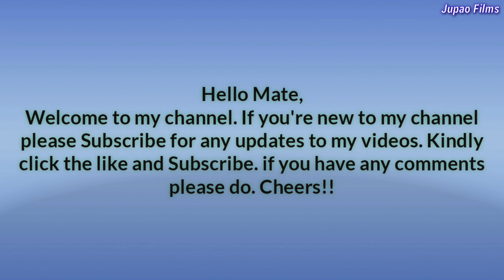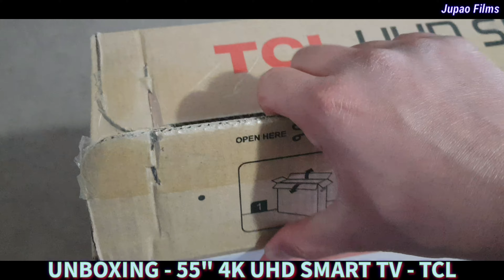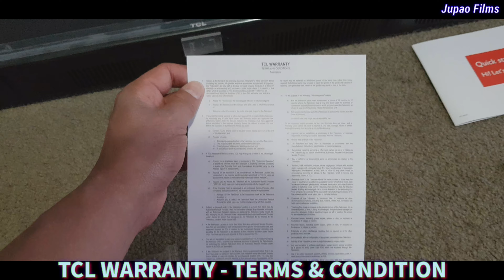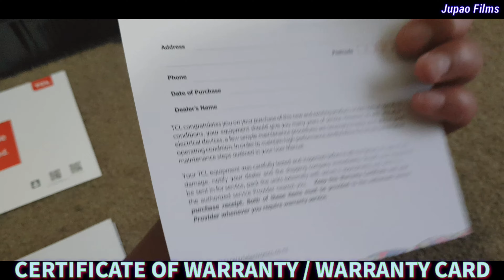[4K] UNBOXING 55" 4K UHD SMART TV - TCL | JUPAO FILMS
What's in the box:

1) 4k UHD Smart TV
2) Power Cable
3) Smart TV - Table Stand
4) Remote Control
5) 2x AAA - Batteries
6) 4x - Screws
7) AV in Adapter Cable
8) TCL Warranty - Terms and Condition
9) Quick Start Guide
10) Operation Manual / User Manual
11) Certificate of Warranty / Warranty Card
12)Overall - What in the box